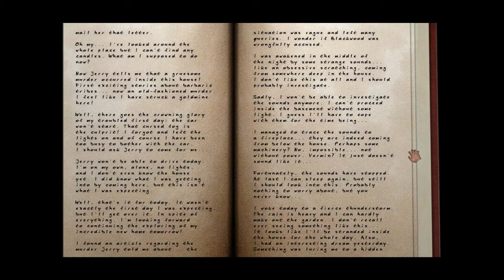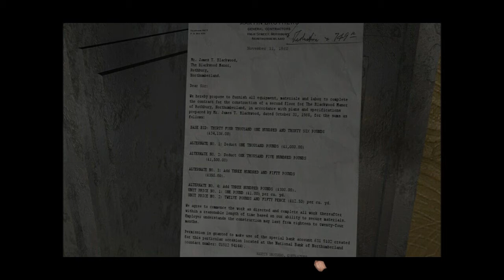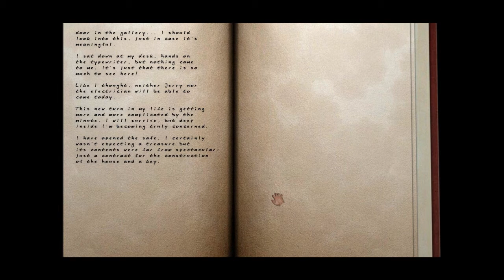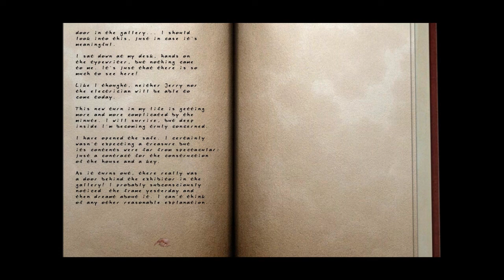Let's Play Scratches (Blind), Part 8 of 18: Doors Opened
We find our way into the safe, then a locked room upstairs, and then behind the elephant tusk case!